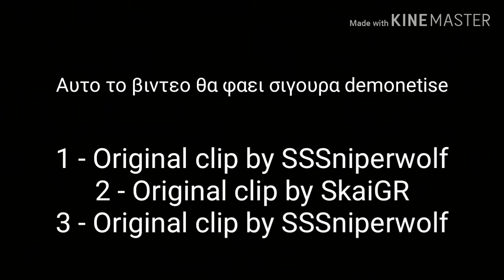Oταν εχεις μεθυσει στην Βορεια Αμερικη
Lol 小大阪 λολ

Sonic mania plus for dis gril.